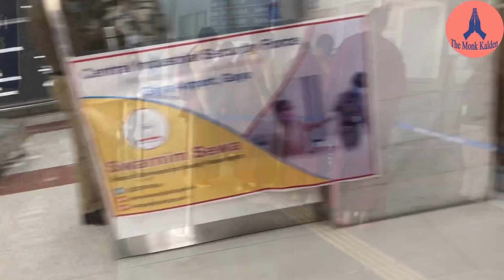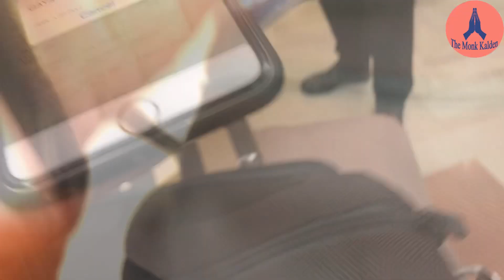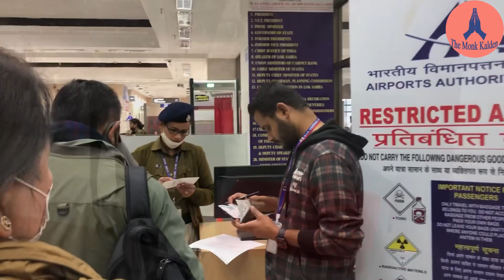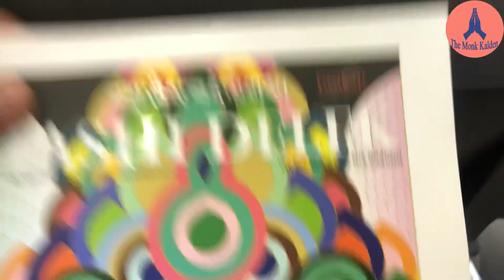Gaya to Bhutan ..